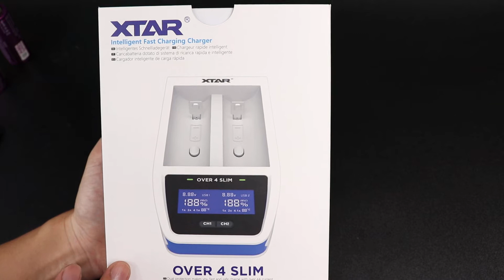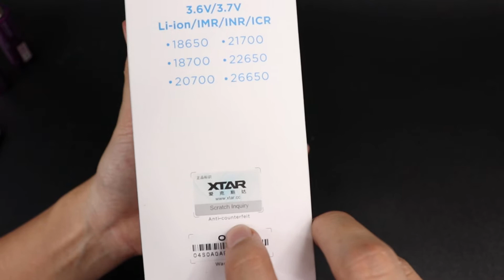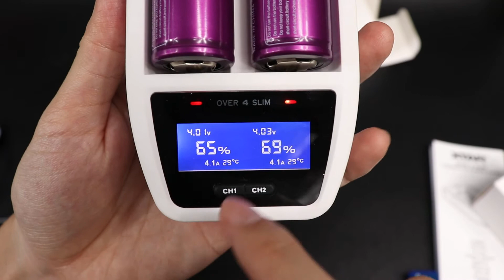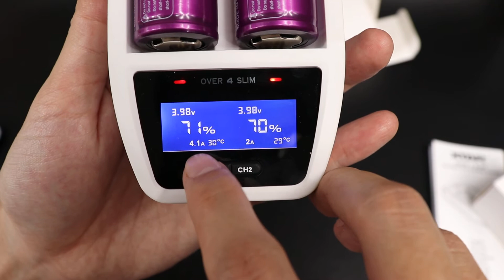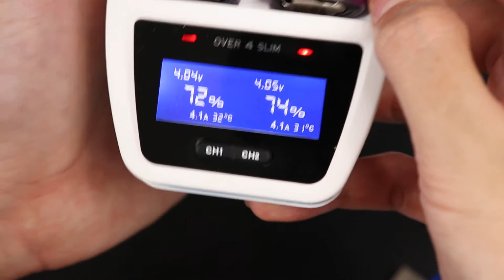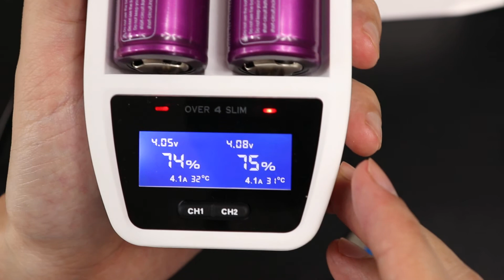XTAR Over 4 Slim Charger Review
· Max 2x4.1A, the fastest charger ever
· Impressive low temperature rise
· Battery internal resistance testing protection
· Battery temperature testing with overheat protection
· 1A/2A/4.1A optional current for each slot
· Dual 5V/2.4A USB ports
· Informative LCD screen display
· All-around protections

Review sample was provided by XTAR for this review.